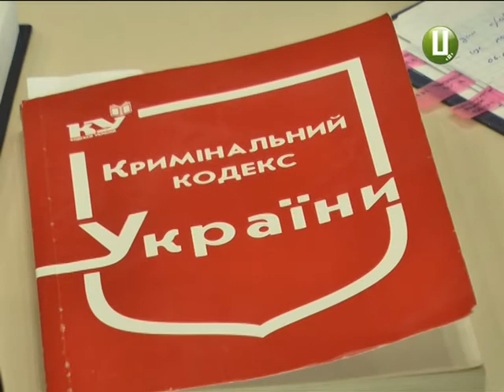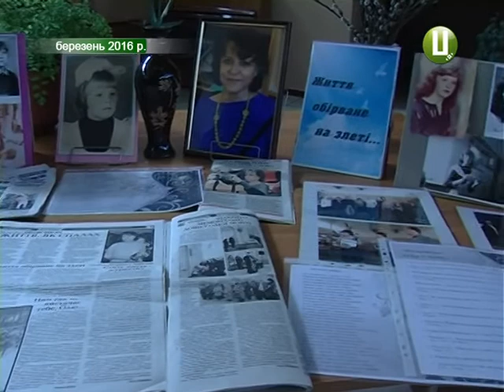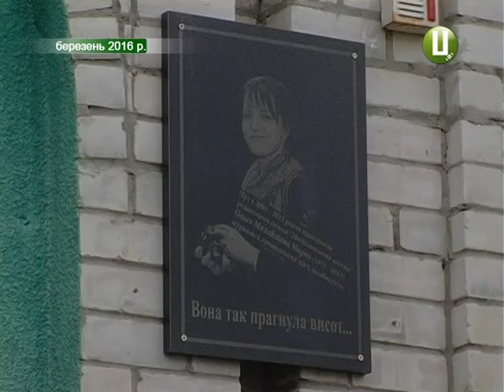Хто заважає журналістам працювати на Хмельниччині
Хмельниччина - серед небагатьох регіонів України, де на місцевих журналістів цьогоріч не чинили фізичного тиску. Нападали тут лише на заїжджих медіа-персон, які інспектували місцеві заклади. Проте жодне з відкритих поліцією проваджень не доведено до суду. А у справі вбитої у Нетішині два з половиною роки тому редакторки Ольги Мороз досі багато білих плям. Чому так відбувається та чи є взагалі на Хмельниччині «зубаті» журналісти - про це далі у сюжеті